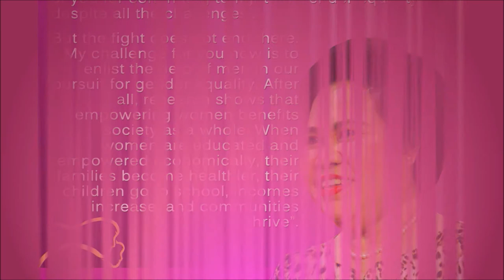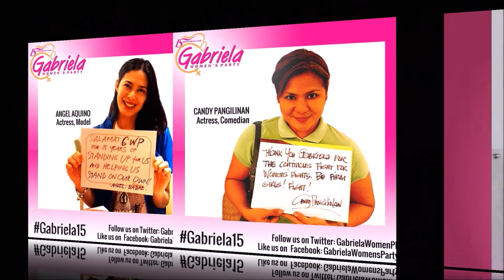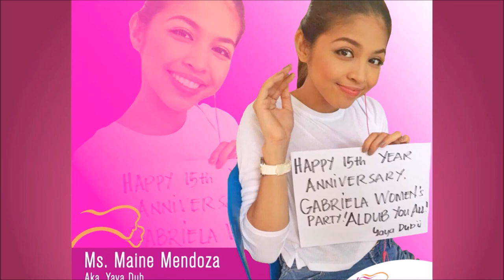Gabriela Women's Partylist 15th anniversary greetings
Friends, supporters and celebrity sisters greet Gabriela Women's Party on its 15th anniversary.